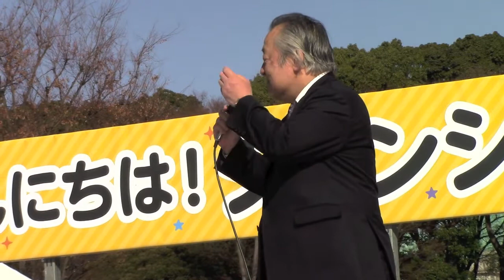上野動物園園長に聞く シャンシャン 抽選なし公開は何時？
こんにちは！シャンシャンまつり　上野恩賜公園